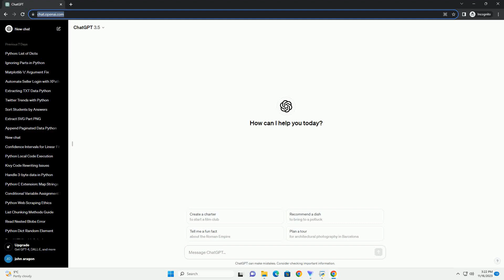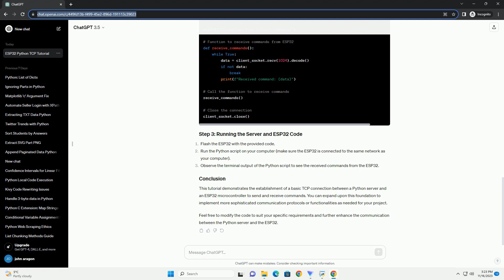Simple python TCP server with sending command to communicate with esp32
In this tutorial, we'll create a simple Python TCP server to communicate with an ESP32 microcontroller using the TCP/IP protocol. The server will be responsible for receiving commands from the ESP32 and responding accordingly. We'll use the socket module in Python for creating the server.
Python Installed: Make sure you have Python installed on your computer. You can download it from python.org.
ESP32 Microcontroller: Set up your ESP32 with the MicroPython firmware. Make sure it is connected to the same network as your computer.
Let's start by creating a Python script for the TCP server. Save the following code in a file named tcp_server.py:
This script creates a TCP server that listens on all available interfaces (0.0.0.0) and port 8888. When a connection is established, it receives data from the ESP32, processes the command, and sends a response back.
Now, let's create a simple MicroPython script for the ESP32 to send commands to the server. Save the following code in a file named esp32_communication.py:

Certainly! Below is an informative tutorial on creating a simple Python TCP server to communicate with an ESP32 microcontroller. In this tutorial, we'll establish a TCP connection between a Python script (server) and an ESP32 (client) to send commands back and forth.
You'll need to write code on your ESP32 to connect and communicate with the Python server over TCP. Here's a basic example using MicroPython:
Replace 'YourWiFiSSID', 'YourWiFiPassword', 'your_server_ip', and server_port with your network details and server IP address and port.
Now, let's create a Python script to act as the server.
This tutorial demonstrates the establishment of a basic TCP connection between a Python server and an ESP32 microcontroller to send and receive commands. You can expand upon this foundation to implement more sophisticated communication protocols or functionalities as needed for your project.
Feel free to modify the code to suit your specific requirements and further enhance the communication between the Python server and the ESP32.
ChatGPT